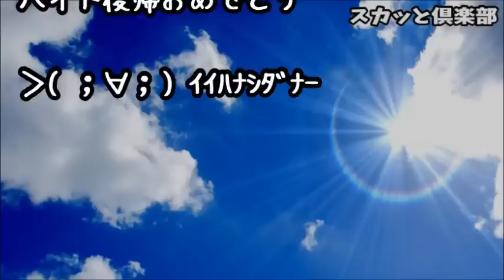【スカッとする話】新店長の方針が合わず、バイトを辞める事に。そして退職の日･･･今日は中々お客様がひかないなぁ～と思っていると→常連さん「お疲れ様！！」私「えっ ！？」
【スカッとする話】上司の虐めに耐え兼ね、退職する事に…嫁は「私も働いているし何とかなる！」と励ましてくれた！その後二人で飲みに行くと、運悪く上司と鉢合わせ…すると嫁が驚きの行動に出た！

【スカッとする話】バイトの俺「冗談のつもりかもしれないが、やめてほしい」社員女「男のくせに器が小さいよ？ｗｗｗ」店長「過剰に捉えすぎじゃないか？」そこでバイト全員で「ある事」をした結果ｗｗｗ

【スカッとする話】バイトの教育もろくにせず、すぐ怒るクソ店長「うち辞めてそこで面接受けたら？w受からないと思うけどw」私『わかりました、これ退職届、それに私…』店長「え？ちょ！」→結果ｗｗｗ

【スカッとする話】バイト先の居酒屋は店長より古株のバイトが幅を効かせてた!ある時、店長が変わり、その店長も古株に媚びを売っていると思っていたら･･･→実はｗｗｗ

【スカッとする話】女だらけの職場でイジメを受けていた私→父親が亡くなった時に，店長からある暴言を言われ，私はついにキレた！→結果ｗｗｗ

●引用元
▽記事